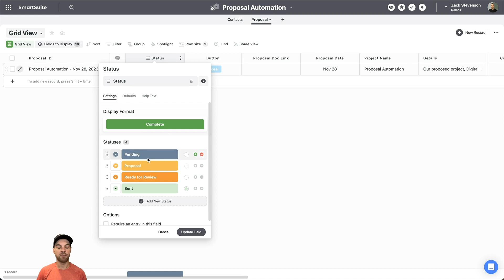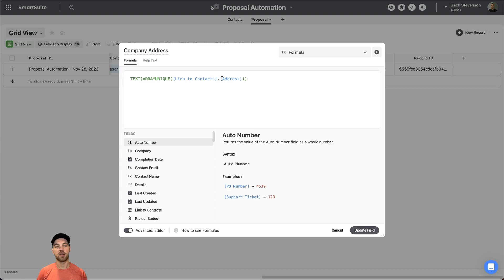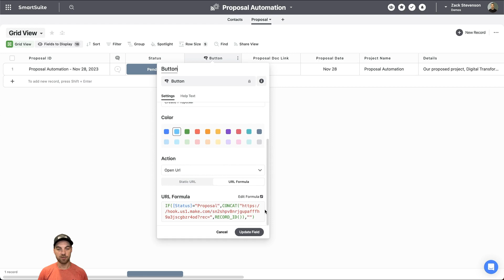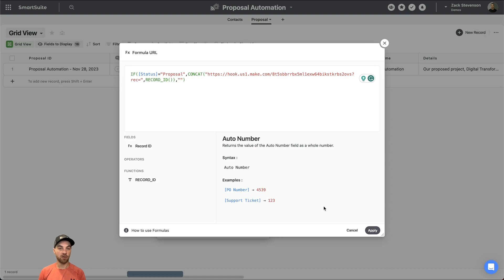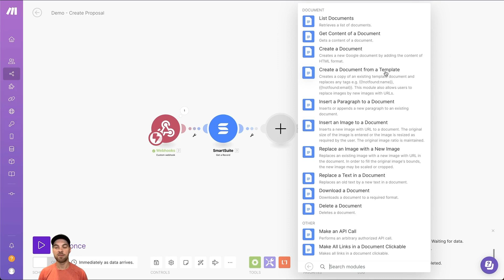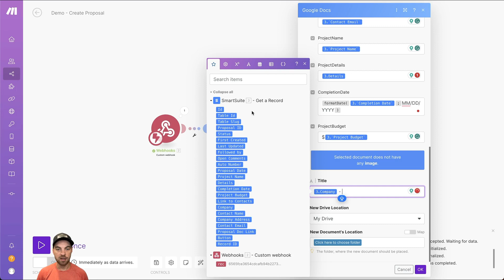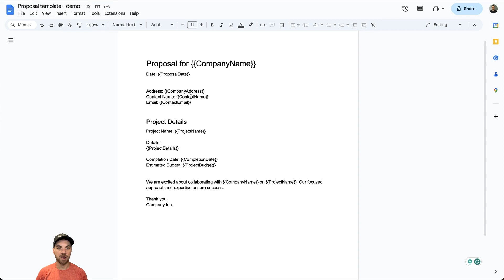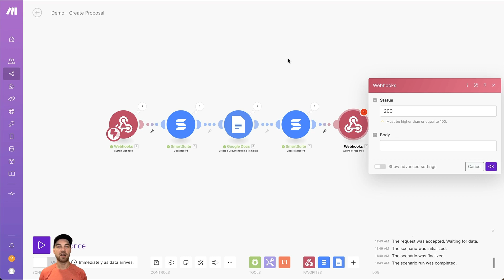Create proposals automatically from SmartSuite with Make & Docs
How to automatically generate proposals and contracts from your SmartSuite CRM with Make (formerly Integromat). You can easily recreate this automation in Airtable or other databases that store the data that needs to be replicated on the proposal. Once the workflow has been developed you can simply click a button and the proposal document will be created in Google Docs.

Table of Contents 📖 ⬇️

0:00 What we cover
1:37 Getting started
5:10 Google Docs template
6:14 Make scenario - Webhook module
8:23 Get SmartSuite record module
10:07 Create document from template module
13:11 Update SmartSuite record module